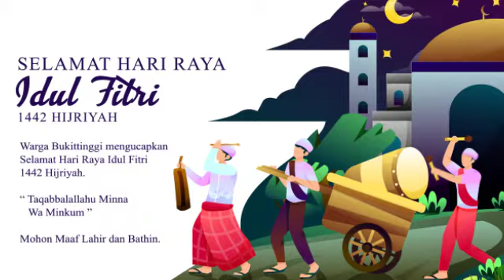Selamat Hari Raya Idul Fitri 1442 Hijriyah - Kota Bukittinggi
Segenap Warga Bukittinggi & Agam Mengucapkan Selamat Hari Raya Idul Fitri, 1 Syawal 1442 Hijriyah.